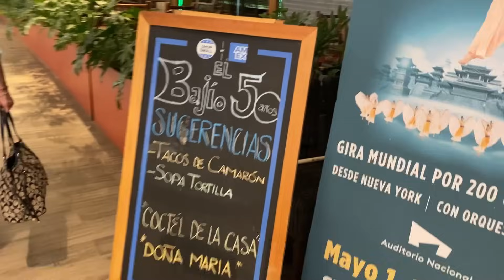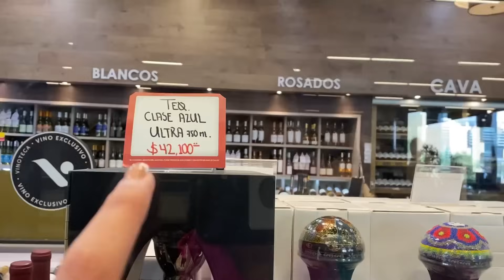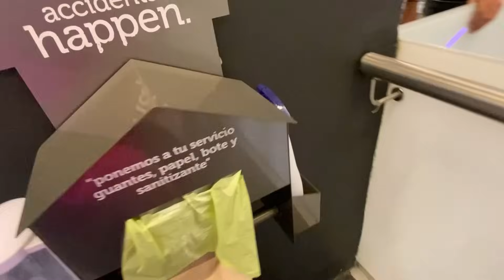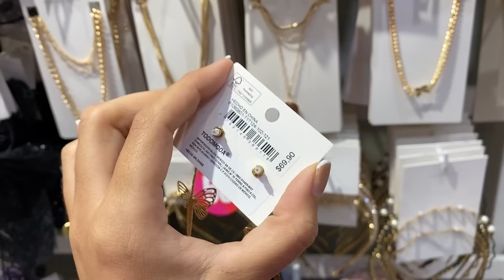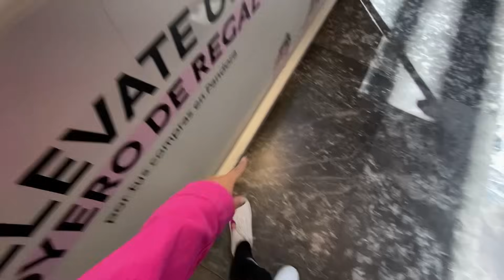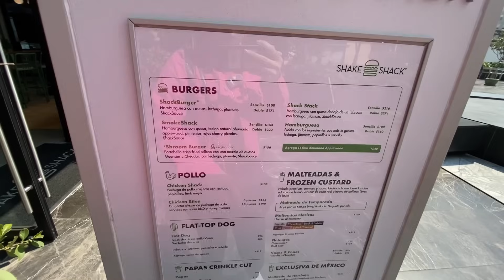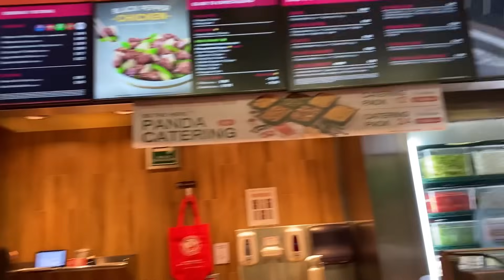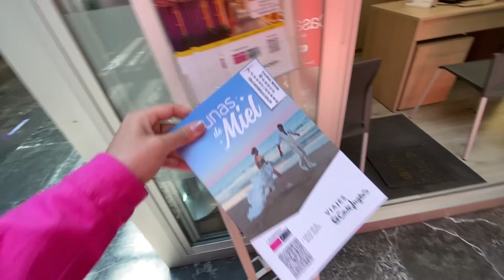CUBANA🇨🇺IMPACTADA 😱Visita una PLAZA de LUJO🤑en POLANCO💵💵.Un Barrio de RICOS en CDMX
Hola Chicos!! Hoy visitando una plaza en la zona más rica de CDMX.Como fue mi experiencia en Miyana siendo cubana.

VCY Agencia UC2sBZvPJ8e_lZZnjyDCR35A/joinf